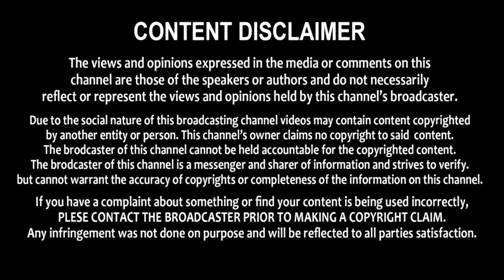వైసీపీ ని తరిమి కొట్టే రోజు దగ్గరలోనే ఉంది Nadendla Manohar Comments On Cm Jagan || Mana Sena